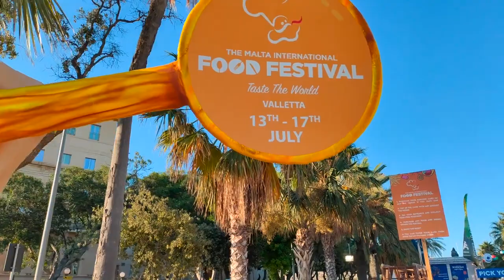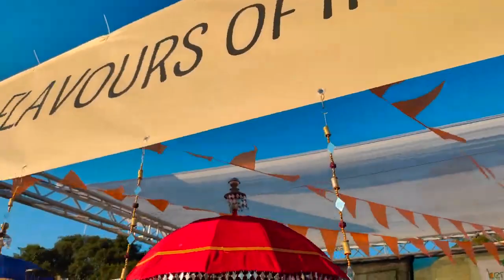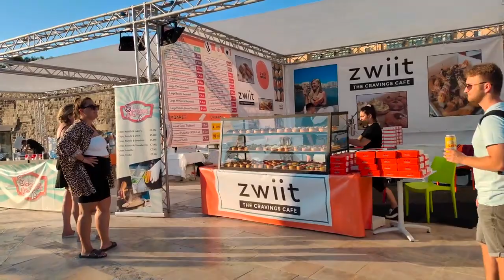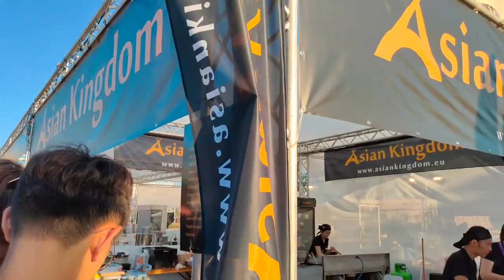Malta Walk Food Festival Valletta 2022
Malta Walking Tour Food Festival 2022 Valletta.
The Malta International Food Festival is a respected and well-known culinary event. It is the island's most anticipated gourmet event, featuring cuisine from all around the world.

Thousands of food and wine lovers attend Malta's biggest event of the year each year. Over 100,000 people have attended the festival in recent years.

The Malta 5-day festival goes beyond eating and drinking to reveal what the food scene in Malta is all about: embracing local and seasonal produce, promoting its diverse culture, championing premium producers, indulging in a kaleidoscope of tastes, and being treated to an amazing night out in Valletta's Pjazza Tritoni.

During the event, visitors are entertained with live performances by some of Malta's top talents, as well as a variety of additional children's activities.

The Gozo edition is a modest but equally thrilling festival that takes place a few weeks after the Malta edition, just beneath the imposing Xewkija Parish church. It's a free street food festival with an emphasis on diversity, with over 7 foreign cuisines accompanied by live performances and other entertainment.

Visitors purchase tokens from cash points, which they can then redeem for any cuisine they want, including drinks and a choice of high-quality wines.

The entrance for the Malta edition is €2, children enter for free. All patrons will be given free discount vouchers with a value of over €20 to be redeemed from different restaurants across Malta, further more children will be given a free entry ticket to the Malta National Aquarium.